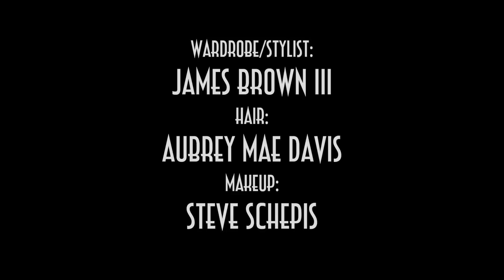Baby It's Cold Outside Tap Dance ft. Laura Osnes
Tony Award Nominee Laura Osnes and Broadway's Christopher Rice get Tappy in this new dance video inspired by classic, MGM musical numbers.

Directed and Choreographed by: Christopher Rice
Arrangement/Musical Direction by: Ben Rauhala

Piano: Ben Rauhala
Bass: Alexandra Eckhardt
Drums: Jeremy Yaddaw

Audio Recording/Mixing: Carl Cully
Edited by: Christopher Rice
Direction of Photography: Pedro Estevez

BROADWAY STYLE GUIDE Glam Squad:

Wardrobe/Stylist: James Brown III
Hair: Aubrey Mae Davis
Makeup: Steve Schepis
On set BSG photographer: Raymond Eugnenio

Broadway Style Guide
Editor-In-Chief:
Antonio R. Marion

BroadwayStyleGuide.com

Production Assistants:
Claire Avakian
Vinyetta James
Tiffany Laterza
Clay Thomson

Assistant to the Choreographer:
Claire Avakian

Filmed on location at The Living Room at Jake’s Dilemma in New York.

Special Thanks to: Laura Osnes, Ben Rauhala, Nathan Johnson, Eric Mann, Tony Marion, James Brown III, Jake’s Dilemma Staff, and our crew

Follow @ChrisRiceNY @LauraOsnes @Broadway_Style today!
CHRISTOPHER RICE PRODUCTIONS L.L.C.